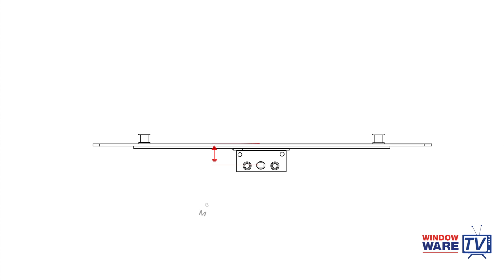How to identify an old or broken uPVC window lock (espagnolette bar)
In this short video we'll show you how to measure and identify a uPVC window lock (which is often referred to in the trade as an espagnolette or espag bar).   By taking a few simple measurements as shown in the video, we can help repair the window by simply replacing the broken, worn, or old window lock.

Extras -
Espagnolette bar range